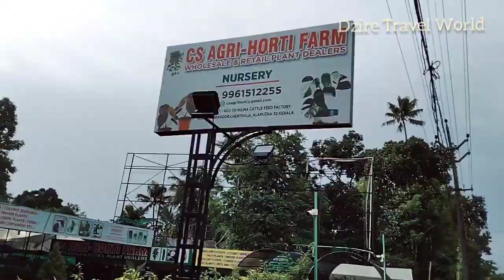വീട്ടിലേക്കു കുറച്ചു ചെടികൾ വാങ്ങി.... Home Gardening... 🌹🌹🌷